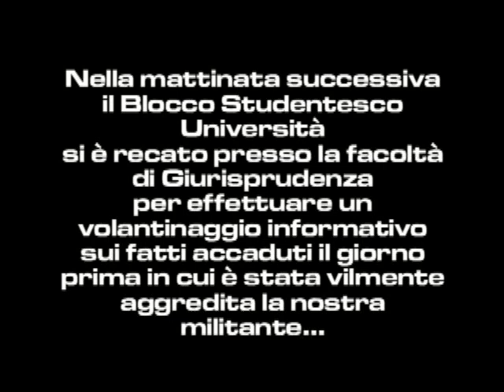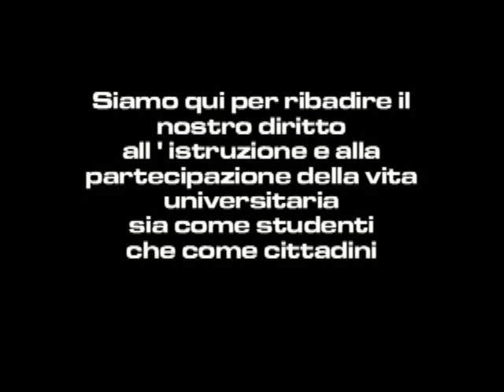Blocco Studentesco Napoli fuori la facoltà di Giurisprudenza contro la violenza antifascista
Nella mattinata del 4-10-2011 è stata ggredita una militante del Blocco Studentesco all' esterno della Facoltà di Giurisprudenza della Federico II da una decina di persone appartenenti ai collettivi di Lettere e Filosofia, con l' unica motivazione di appartenere all' associazione studentesca.
Il giorno seguente il Blocco Studentesco Università si è recato presso la facoltà di Giurisprudenza per effettuare un volantinaggio informativo sui fatti accaduti il giorno prima e per ribadire il nostro diritto all' istruzione e alla partecipazione alla vita universitaria sia come studenti che come cittadini